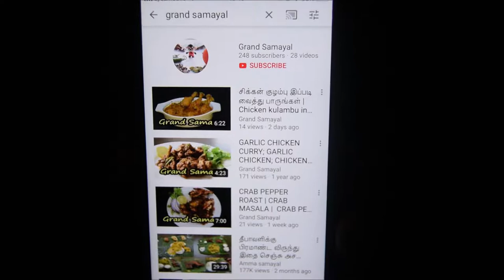மசாலா கச்சோரி செய்வது எப்படி | Perfect kachori step by step | Masala kachori | Kachori street food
Masala kachori is very crispy and tasty snack recipe made with plainflour and masala stuffing deep fried in hot oil. Masala kachori is very famous in north indian street foods.